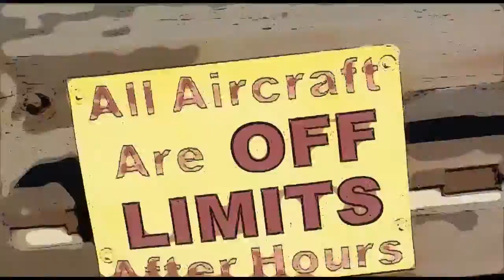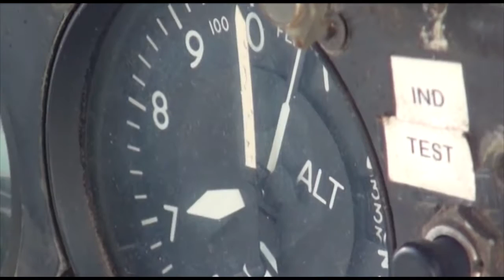Tamra Sullivan 3 8 16